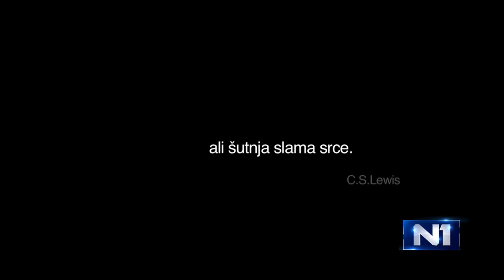N1 Pressing: Dana Budisavljević (12.12.2019.)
Redateljica filma 'Dnevnik Diane Budisavljević' Dana Budisavljević u Pressingu je govorila o svom filmu, njegovom utjecaju na nju, ali i na gledatelje, te o tome kako doživljava predsjedničke kandidate.